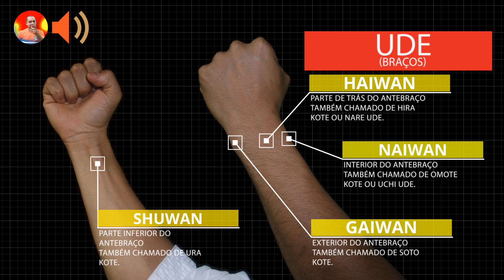AULAS DE KARATE - UDE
Esta aula se retrata de onde cada golpe é transferido em um oponente, e hoje lhes apresento o UDE.